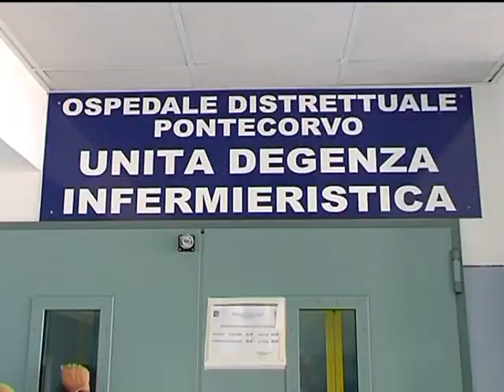PONTECORVO: CASA DELLA SALUTE del 11-09-2013